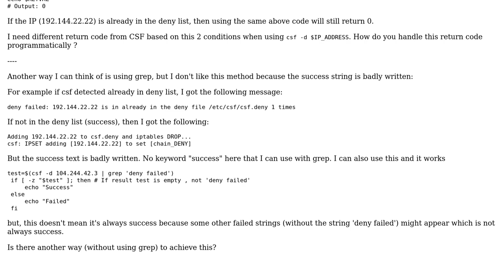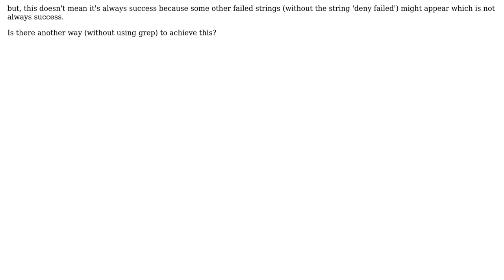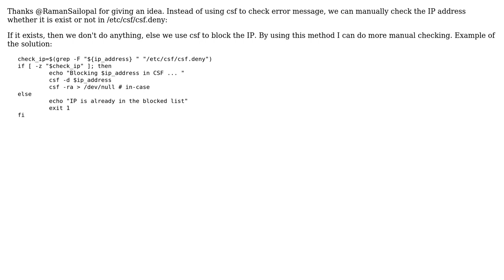How to get a correct return code of Config Server Firewall (csf) after adding to deny list?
With thanks & praise to God, and with thanks to the many people who have made this project possible! You are responsible for your own actions.